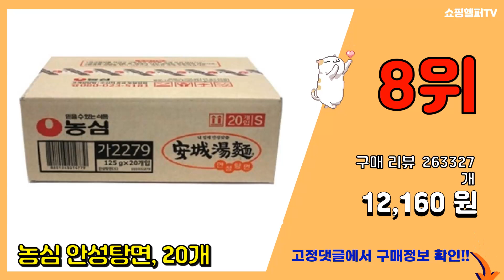라면종류 추천 판매순위 Top10 || 가격 평점 후기 비교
❤️❤️❤️요즘 가장 많이팔린 라면종류 추천❤️❤️❤️

[00:01]
10위. 농심 올리브짜파게티, 20개 [15,900원]

[00:06]
9위. 농심 신라면, 5개 [3,900원]

[00:11]
8위. 농심 안성탕면, 20개 [12,160원]

[00:16]
7위. 오뚜기 진라면 매운맛, 20개 [11,340원]

[00:21]
6위. 농심 감자면, 5개 [5,680원]

[00:26]
5위. 팔도비빔면, 10개 [7,480원]

[00:31]
4위. 올따옴멀티라면, 봉지신라면5+진매5+짜파5+너구리5+안성5+비빔면5 [29,980원]

[00:36]
3위. 농심 신라면 120g x 5p + 안성탕면 125g x 5p + 얼큰 너구리 120g x [15,940원]

[00:41]
2위. 삼양 콩나물김치라면, 4개 [3,250원]

[00:46]
1위. 삼양 볶음 간짬뽕, 5개 [4,830원]